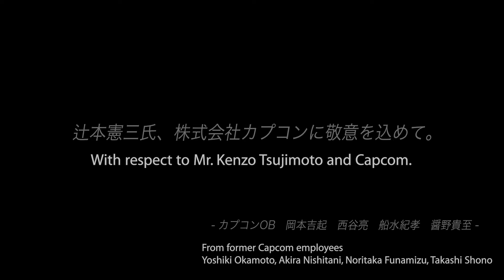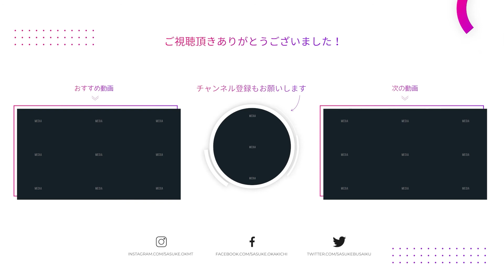The developers of Street Fighter II are developing a whole new genre of games | Episode 9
Today Guest are Akira Nishitani, Noritaka Funamizu, Takashi Shono and Raita Kazama.

Red : Yoshiki Okamoto
Yellow : Akira Nishitani
Blue : Noritaka Funamizu
Purple : Takashi Shono
Green : Raita Kazama

Yoshiki Okamoto (Game Designer)

Born in 1961, he joined the newly-formed Capcom in '83 and found great success with hits like "Street Fighter II".
Having left Capcom in '03, he established Game Republic.
But despite working on a number of blockbusters, this studio fell into financial difficulties after nearly a decade and ceased operations.